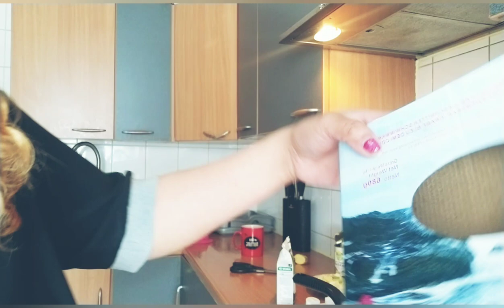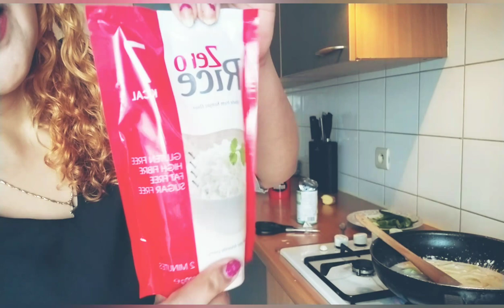GINATAANG GRAB WITH JACKFRUIT